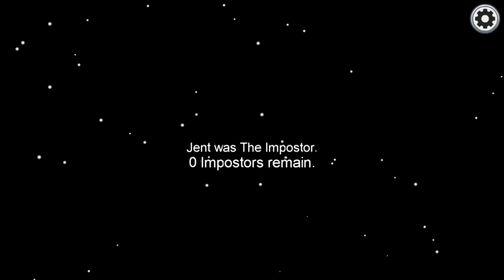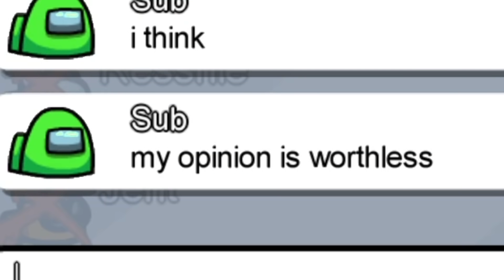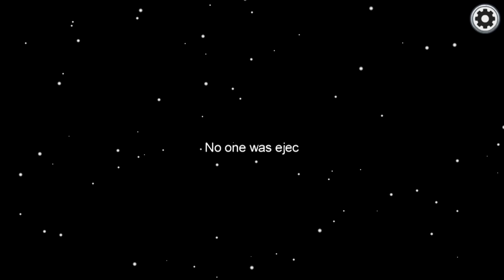New PET IMPOSTOR Role in Among Us! (Pet Impostor Mod)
Sub found out a way to let Impostors become PET in Among Us! This custom Among Us Mod lets Impostors disguise as pets and kill their crewmates!

Message Sub on Twitter if you'd like to participate in these modded Among Us lobbies! @SubZeroExtabyte

Leave your custom Among Us mod suggestions in the comments below and Sub will probably make them!

Similair Videos -